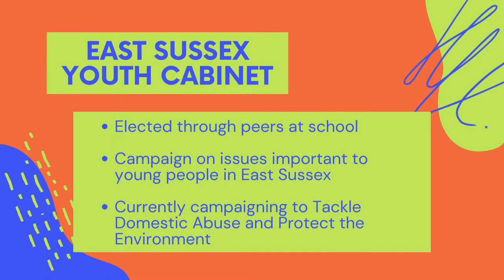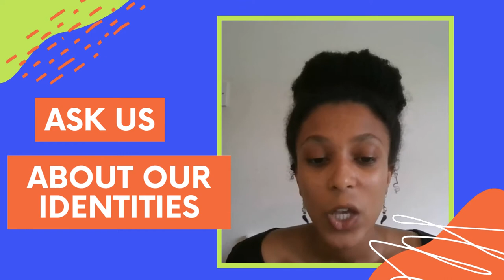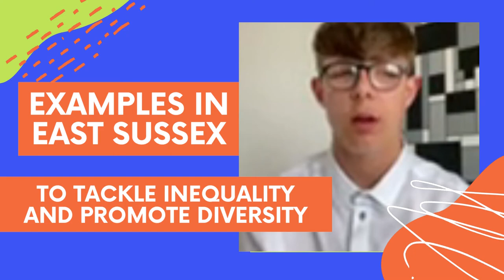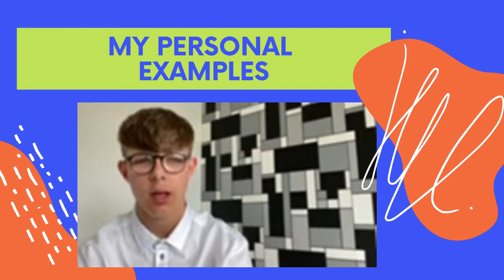Equality and Youth Voice CYPT 2021 Eastbourne Film